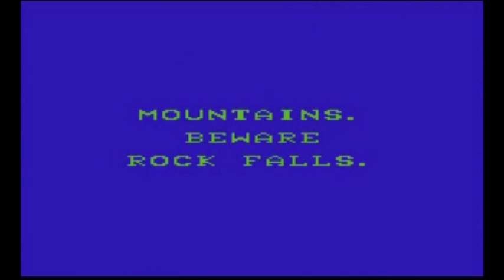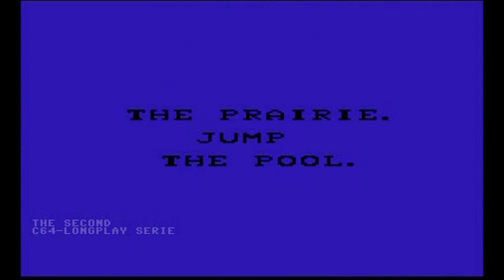C64 Longplay - Breakthru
Longplay of the C64-game "Breakthru"